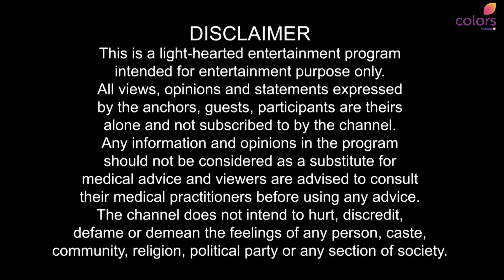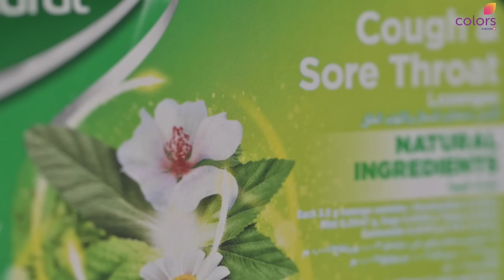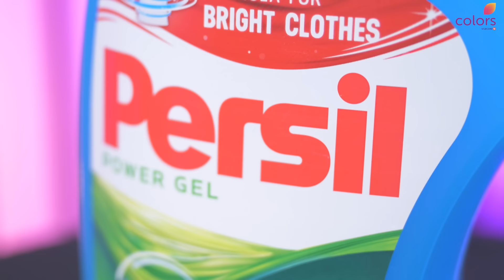Colors Food Trail 2024 - Episode 01 - Maradona Rebello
Join us, Every Sunday, 8 PM UAE on Colors TV Middle East as we recreate the food experience and redefine the palate of the most loved Influencers from the UAE. Hosted by Yachana Sharma

Watch Colors Food Trail Season 3, Every Sunday, 8 PM UAE only on Colors TV Middle East.